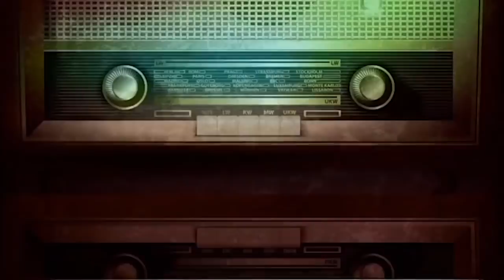SPIKE IN HATE CRIMES 3-18-19 - SUBSCRIBE YA BASTIDS!